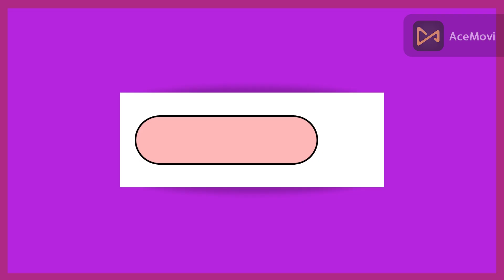Eid Special Garara Dresses || Fashion Trends 2024 || Eid K Rang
I will share valuable content and fashion updates. By the end of this video, you will gain tips and inspiration. If you're a fashion lover then this video is sure to enjoy. At Fashion Sense we provide you with the latest trends in fashion and specialize in providing engaging content on various informative videos about fashion, including dress design, jewelry design, home decor, and much more.